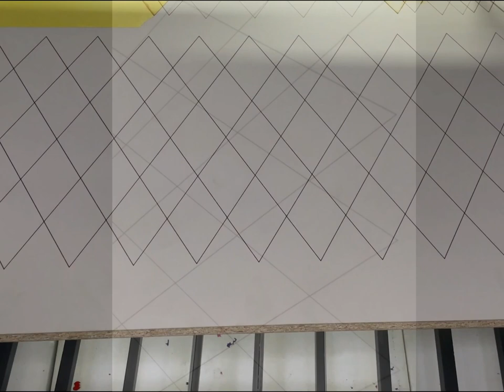LM-9060-1 CO2 Laser Cutting Engraving Machine Drawing Line 18mm Thick Particle Board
1. LaserMen Multifunctional acrylic wood mdf fabric nonmetallic laser cutting engraving machine is our basic type CO2 laser engraving cutting machine. It is the most cost-effective and multifunctional machine. There are 5 sizes for your choice: 60x40cm, 90x60cm, 130x90cm 140x100cm and 160x100cm.
2. CO2 laser tube power from 60W to 180W optional. Applicable for engraving and cutting various nonmetallic materials, like acrylic, plexiglass, wood, MDF, rubber, PVC, leather, paper, stone, glass, etc. 60-100W can do both engraving and cutting. Higher laser power like 130W and above mainly do cutting work.
3. Machine driving system is stepper motors. Fast engraving speed is up to 1200mm/sec.
4. LaserMen Multifunctional acrylic wood mdf fabric nonmetallic laser cutting engraving machine is a whole set machine including laser tube, water cooling system, air blowing pump, exhaust fan, etc. to ensure machine running.
5. Some optional functions like red dot pointer, motorized up-down table, rotary, auto focus, WIFI provide more convenience and applicable range.